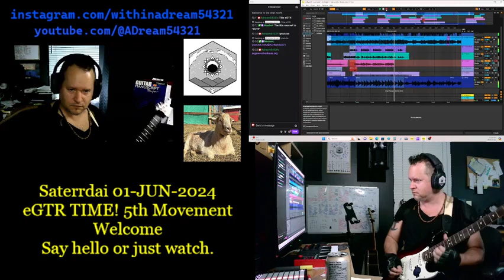part of the process; take after take ...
eGtr solos for 5th Movement, Night
Join me while I broadcast on Twitch:
Twitch.tv/adream54321
Facebook.com/withinadream54321